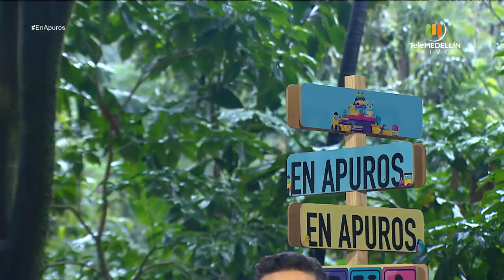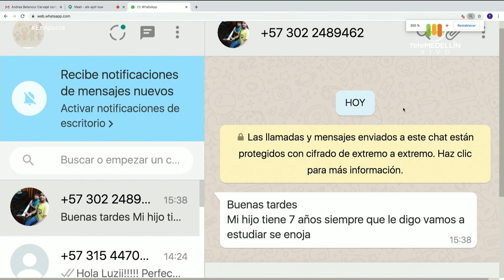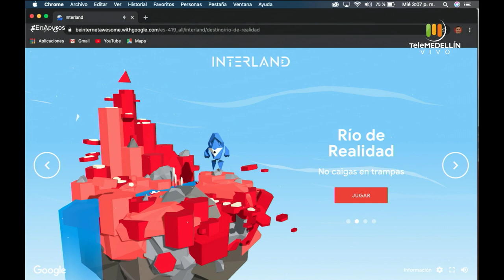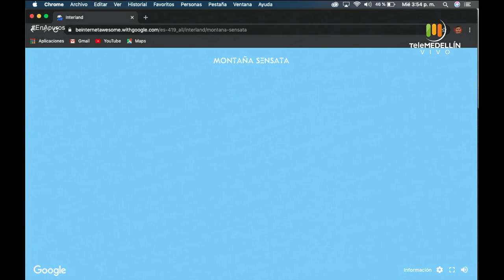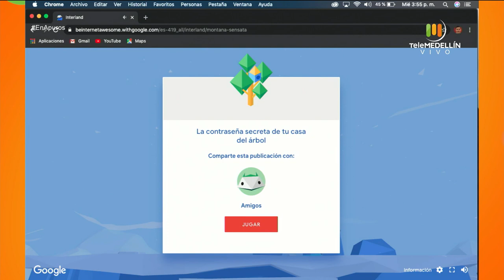Acompañamiento pedagógico en los niños [En Apuros] Telemedellín